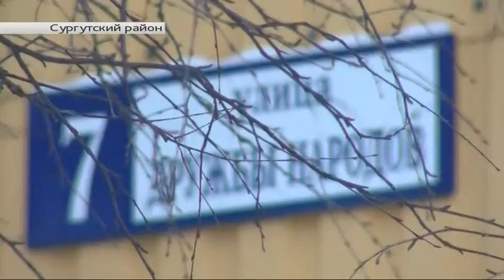Улицы Дружбы народов г. Лянтор